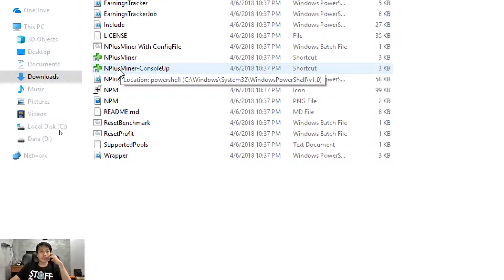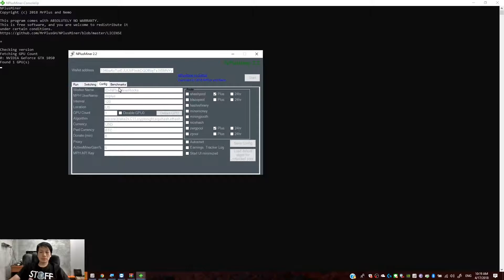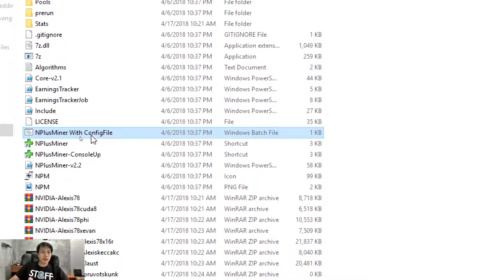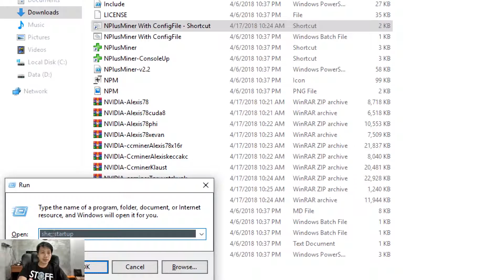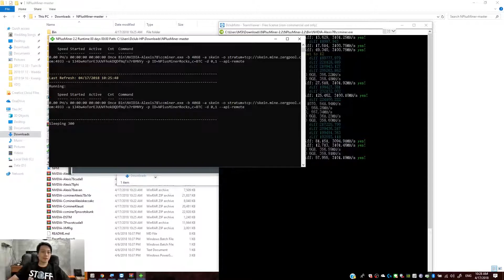NPlusMiner2.2 Getting Started [THAI]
NPluMiner2.2 เป็นโปรแกรมขุด ออโต้ ที่ สามารถสลับพูลได้โดยมี interface ที่ใช้งานง่าย ไม่ต้องไปปรับแต่งที่ bat file อีกเลย